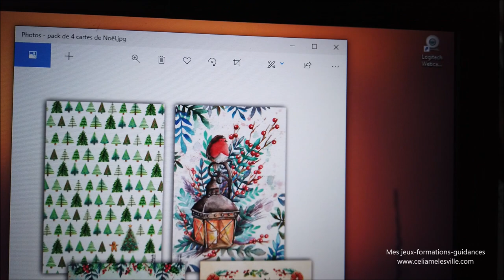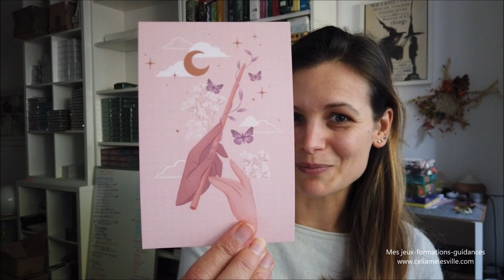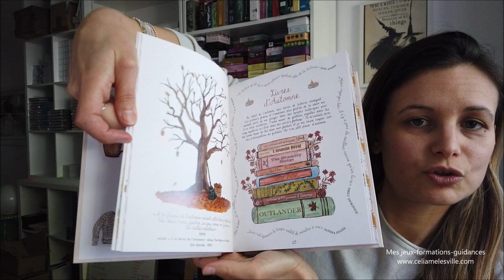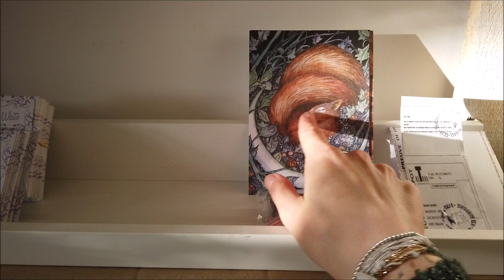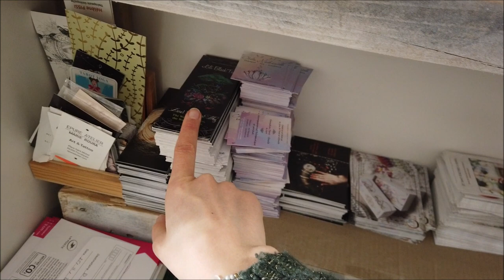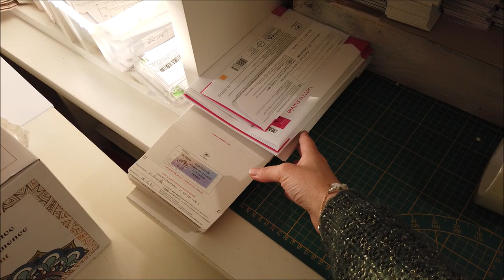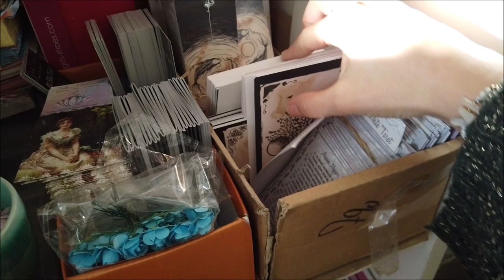StudioVlog 13 - Studio Tour et collection de Noel